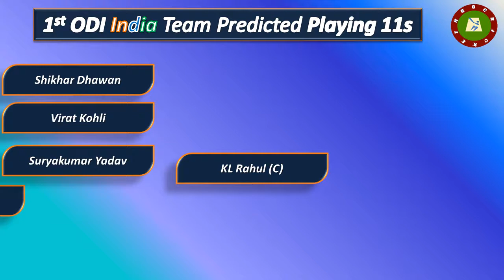India VS South Africa 1st ODI Predicted Playing 11 | India tour of SA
HUBCRICKET: India tour of South Africa Jan 2022. 1st odi playing 11 of both teams squad list down here.

India’s Predicted Playing XI:

KL Rahul (Capt), Shikhar Dhawan, Virat Kohli, Surya Kumar Yadav, Venkatesh Iyer, Rishabh Pant (wk), Yuzvendra Chahal, Ravichandran Ashwin, Jasprit Bumrah (VC), Bhuvneshwar Kumar, Deepak Chahar.

SA v IND Probable Playing XI:
South Africa - Janneman Malan, Aiden Markram, Temba Bavuma, Rassie van der Dussen, Quinton de Kock (wk), Dwaine Pretorius, Andile Phehlukwayo, Marco Jansen, Keshav Maharaj, Kagiso Rabada, Tabraiz Shamsi

Cricket Cricket Information about cricket only, Test, ODI and T20 rankings, Information about cricketers. cricket  will present information about World cricket Data and Statistics.